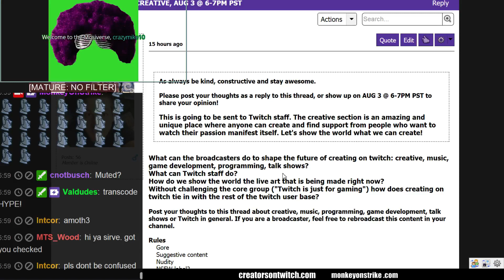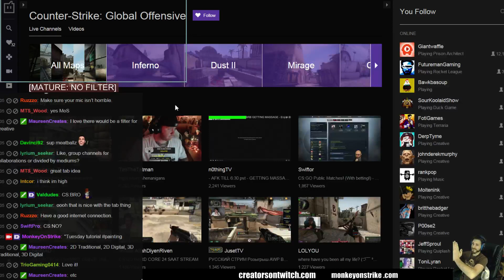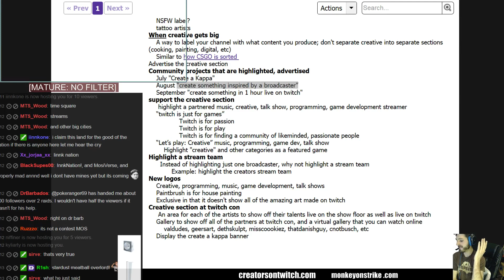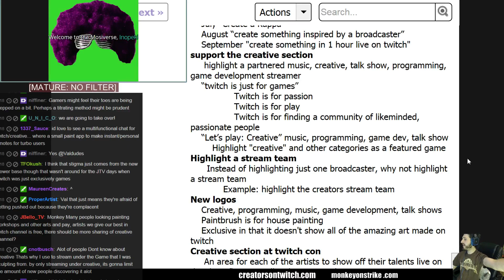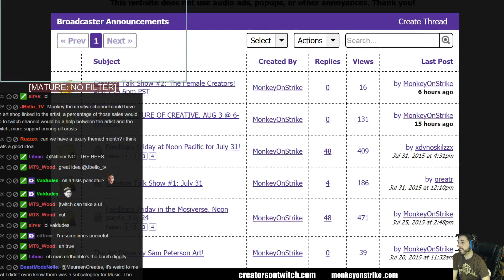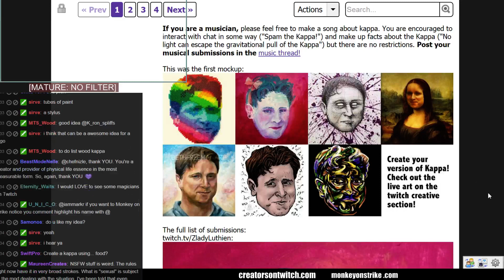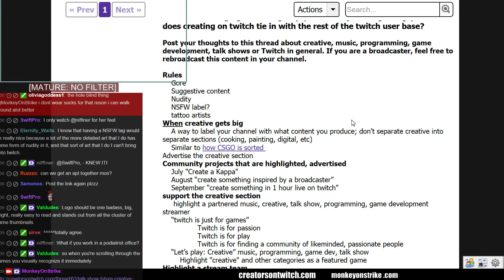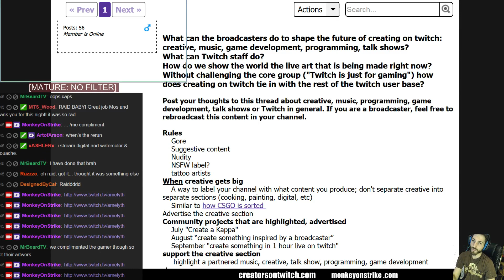Secret Broadcast: Talk show about the future of the creative channel [MATURE, NO FILTER]